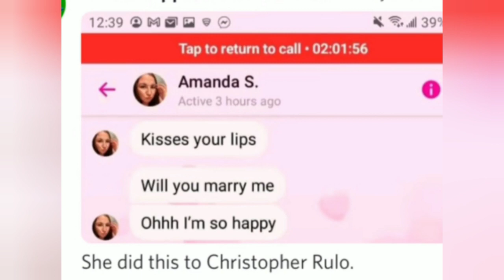people are now defending Amanda Little......what the actual fuck